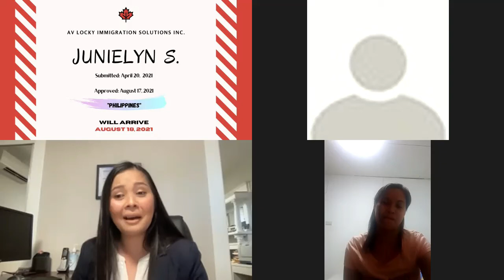Part 3Tips to apply for student visa during pandemic from approved International Students in Canada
This video is for general information purposes only and the message of the speakers do not constitute any legal advice to all viewers. The owner suggests to consult your own representative and the specific guests and speakers in this Video. We are discussing here the actual flight experience and flight preparation to Canada of approved students who just recently arrived in Canada and some who will be flying by August 2021.